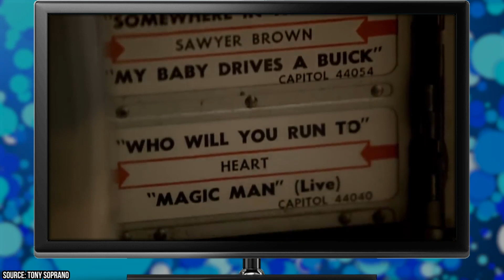Why The Sopranos Ended After 6 Seasons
For many who talk about The Soprano’s, the biggest subject of contention is why The Sopranos ended. The ending of The Sopranos is one of television’s most controversial finales, not for a lack of quality or misguided characterisation, but for it’s openness to interpretation. The Sopranos sits up there as one of the best television shows of all time, alongside Breaking Bad, The Wire, The Office, and arguably Game of Thrones. The Sopranos is an American crime drama created by David Chase. The show revolves around Tony Soprano, played to perfection by James Gandolfini. Tony is a New Jersey-based Italian-American mobster, and the show portrays the difficulties that he faces as he tries to balance his family life with his role as the leader of a criminal organization. The Sopranos premiered on HBO on January 10th, 1999. It quickly became recognised as a prime example of must-see television. Widely regarded as one of the greatest television series of all time, The Sopranos won a multitude of awards. These included Peabody Awards for its first two seasons, twenty one Primetime Emmy Awards, and five Golden Globe Awards. In 2013, the Writers Guild of America named The Sopranos the best-written TV series of all time, while TV Guide ranked it the best television series of all time. In 2016, the series ranked first in the Rolling Stone list of the 100 greatest TV shows of all time. But why did such a successful show like The Sopranos end after just six seasons? All shows must come to an end, that’s inevitable, but it’s usually driven by external circumstances like creative exhaustion or viewer disinterest. And, with The Sopranos, this simply wasn't the case. So stay with us as we take a deep dive into the mind of the show’s creators to uncover exactly why The Sopranos ended. Warning, spoilers for The Sopranos. Obviously.